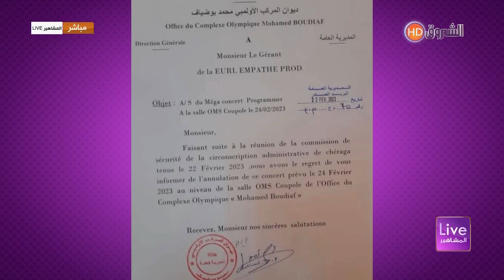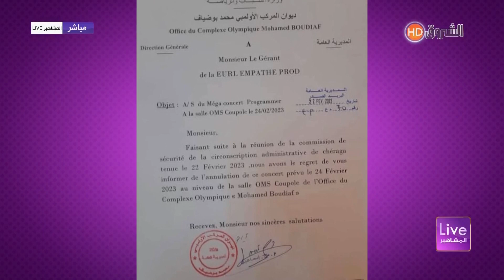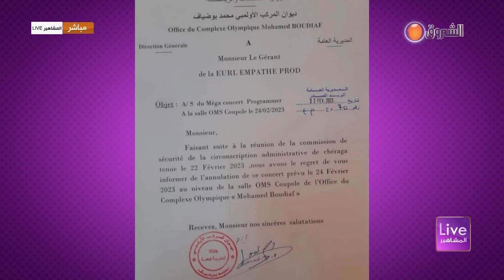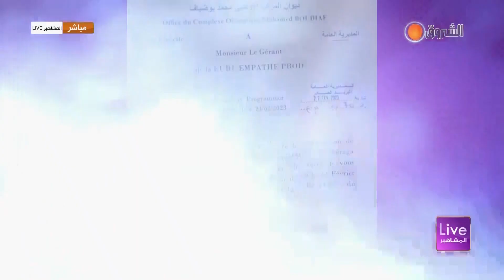المعلومات الكاملة حول إلغاء حفل الزنقاوي 🎼🎤 .. وهذا الموعد الجديد لإقامة الحفل 🎺